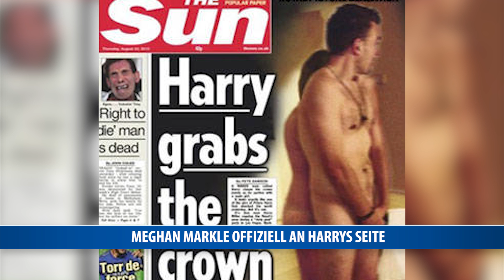Meghan Markle offiziell an Harrys Seite